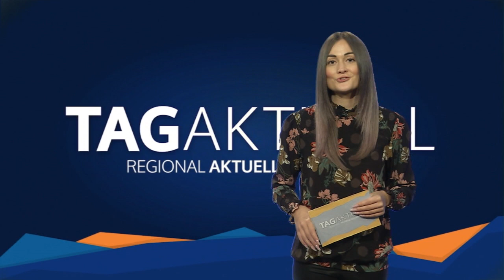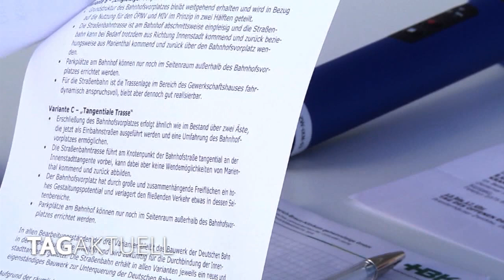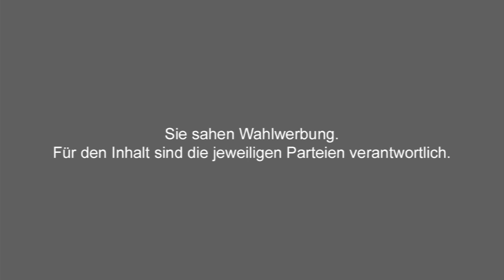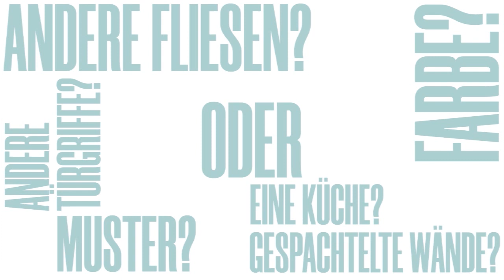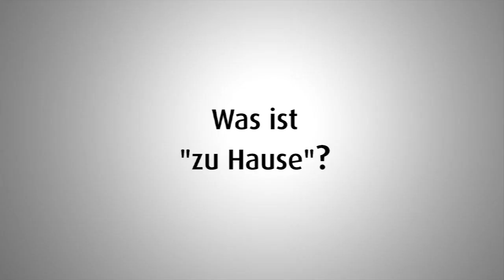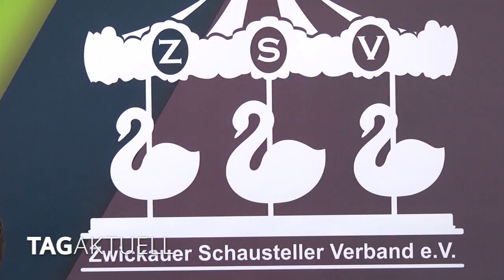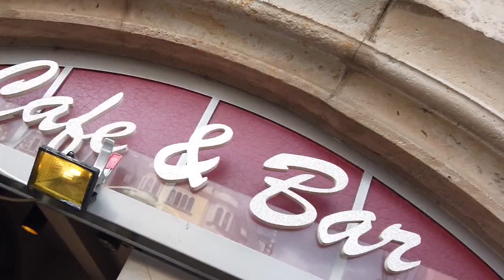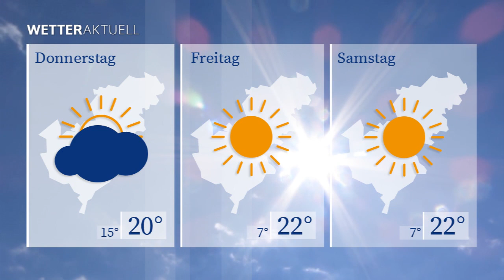TAGaktuell vom 15.09.2020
- Bahnhofsvorplatz – Teil komplexer Sanierungsmaßnahme
- Steinfiguren zieren wieder Zwickaus
- Herbstvolksfest - Mit Abstand das Beste!